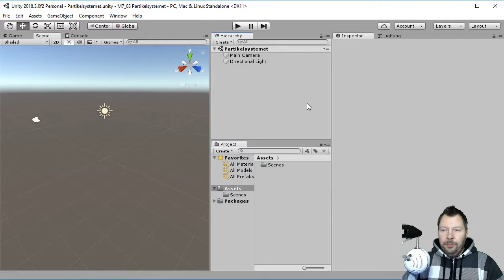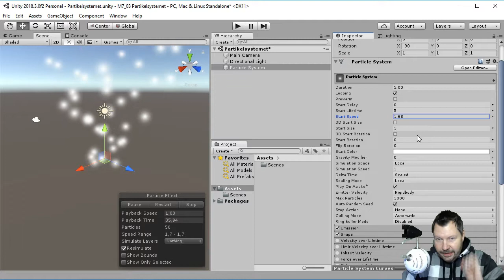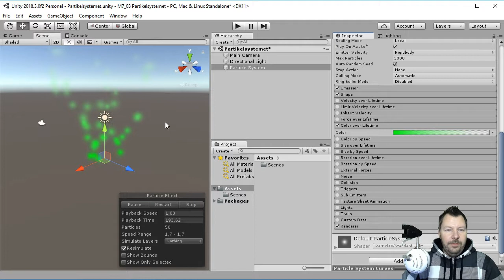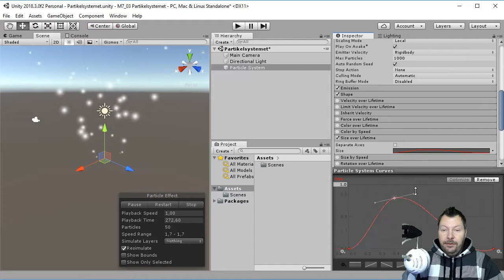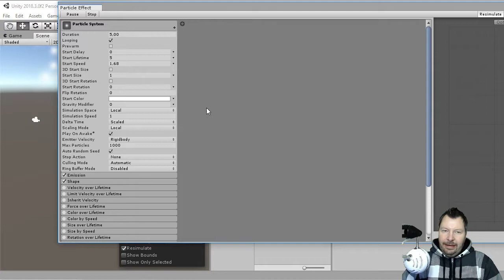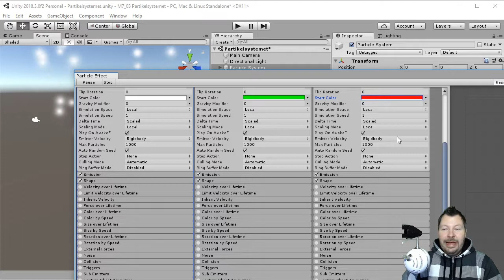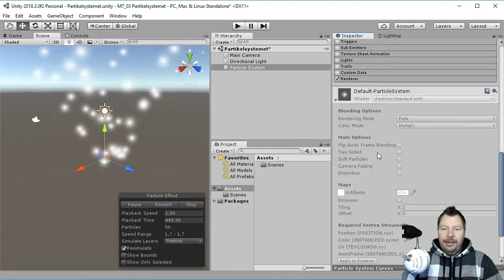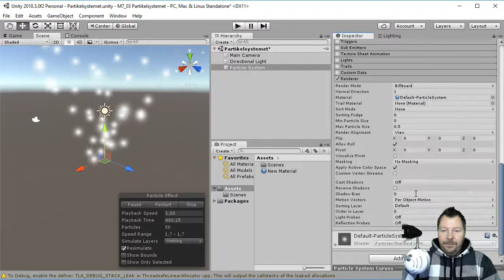SUV100 2018 M7 03 Introduktion till PartikelSystemet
Introduktion till PartikelSystemet